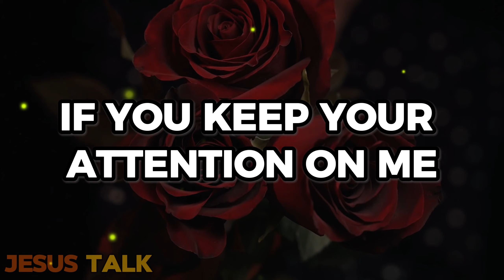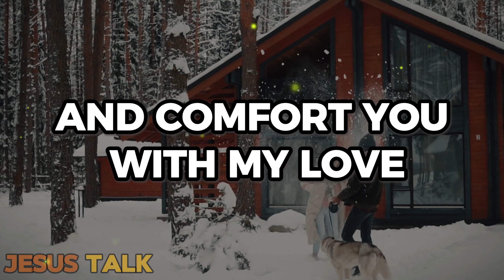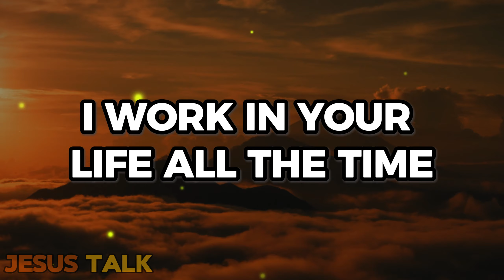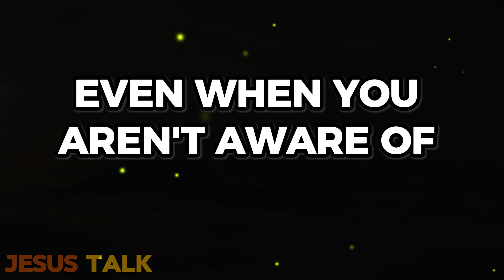Jesus Says: Do You Need Me? Skip If You Don't | Jesus Talk | God Message Today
Discover the profound stability and peace that comes from keeping God at the center of your life. In this empowering message, we're reminded of the importance of staying focused on God amidst life's distractions.

Join us in prayer as we seek guidance to keep our attention on God at all times, recognizing His loving presence as the source of stability and wisdom in our lives. Let us hold onto His teachings and find assurance in His unfailing love, trusting Him to lead us through every step of our journey.

Embrace the truth that God is our ultimate safe place, offering comfort and guidance through His Spirit and Word. As we learn to live from a place of peace found in union with God, we can navigate life's challenges with calm assurance, knowing that He is with us every step of the way.

Let us continually seek God's presence and trust in His ability to heal and provide for our needs. Through persistent prayer and unwavering faith, we can experience the transformative power of God's love in our lives.

Together, let's keep our focus on God and experience the stability and peace that come from walking closely with Him. 🙏